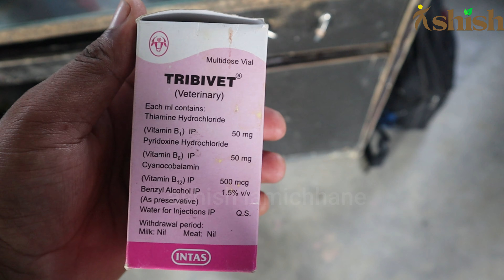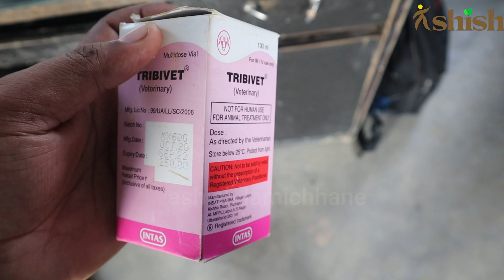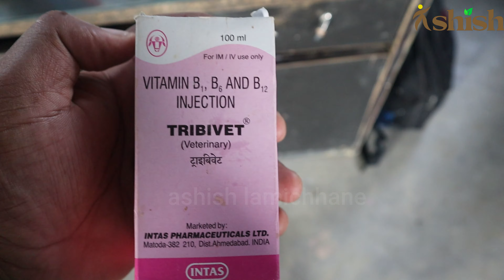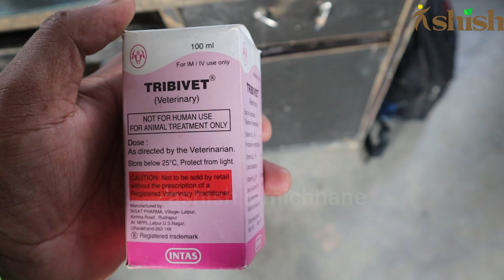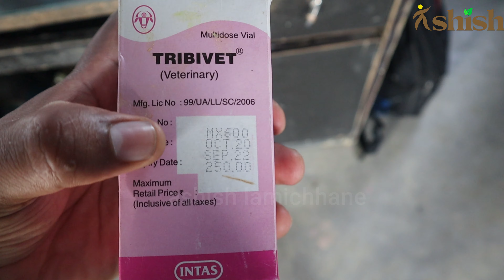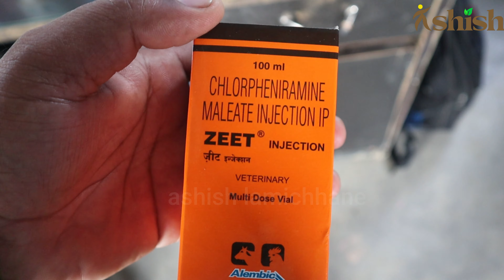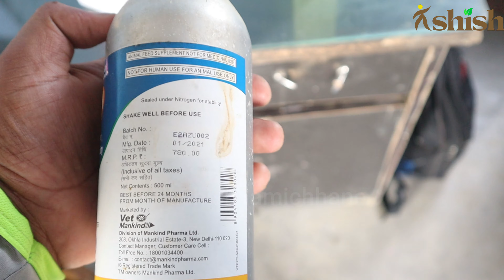बाख्राले खाने कुरा राम्रो सँग नखाँदा के गर्ने?||Goat Farming Training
In this video, I have explained the medicine and treatment method of goat farming.
if the goat is weak then you can use this method.
My channel consist of
mushroom farming
goat farming
cow farming and market
buffalo farming and market
about different grass and treatment
local chicken farming

your comment is oxygen for me so do comments.